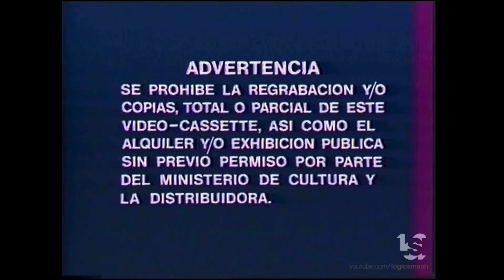Videunion Barcelona (1980s) (MUST WATCH! REAL!) (FIXED)